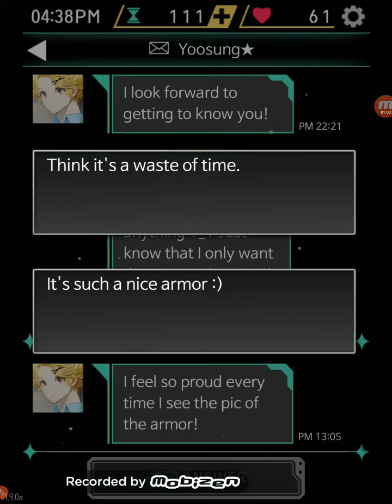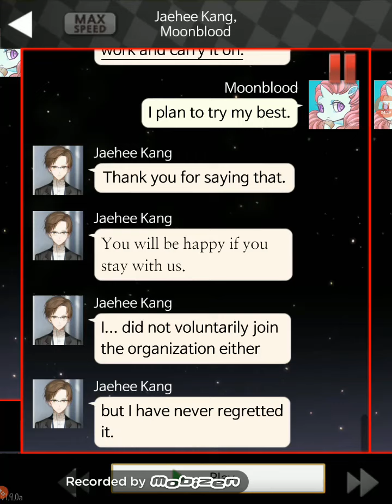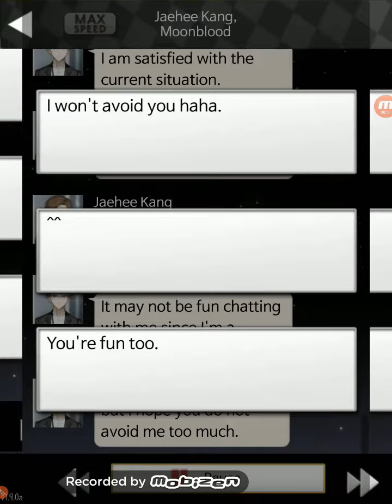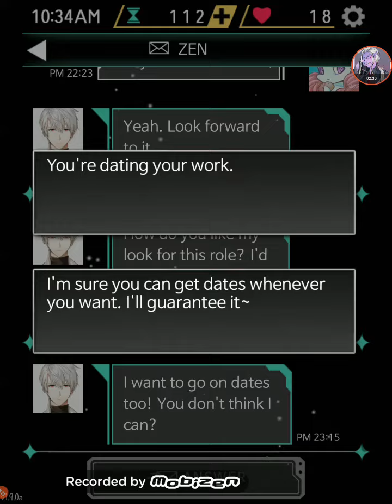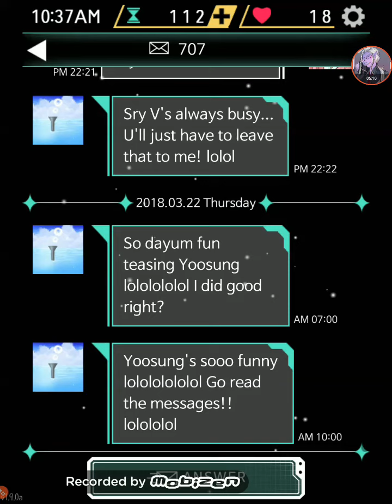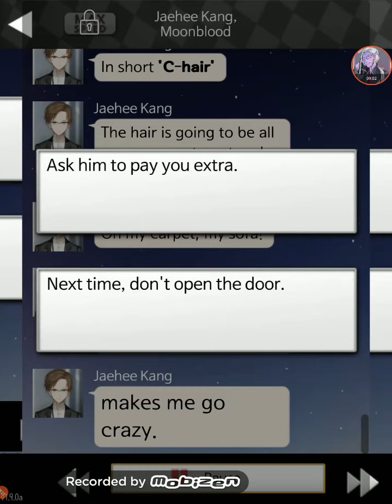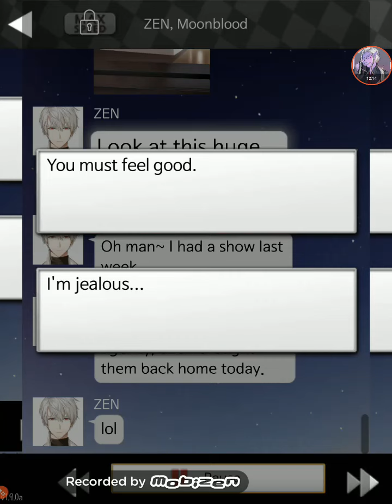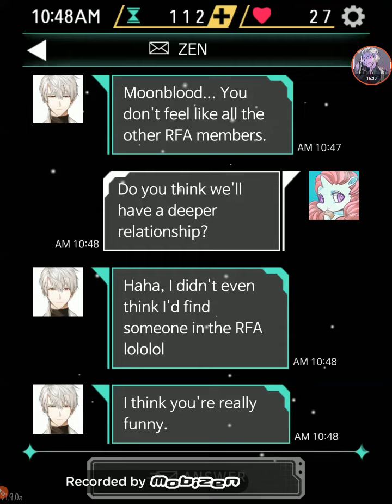Mistic Messenger Day 1 Part 1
I am in love with this game. I don't know how many time I have this game.